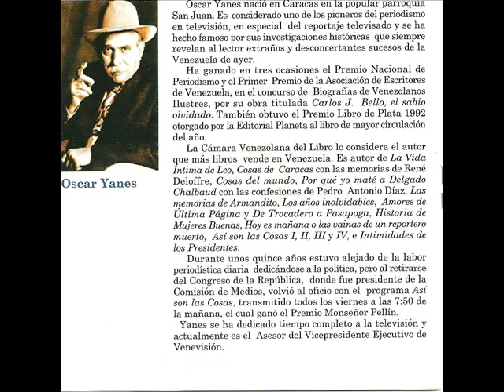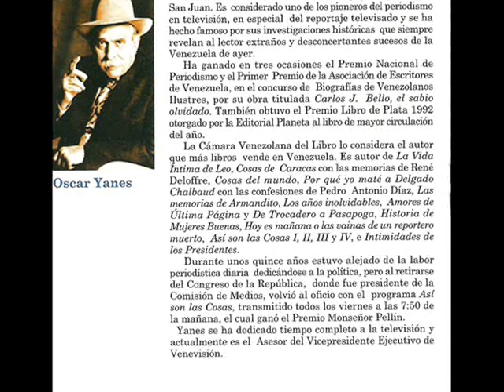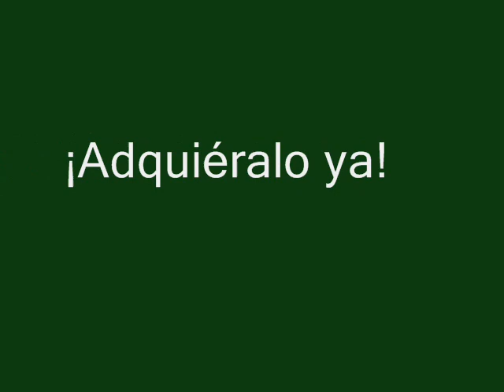Natalia Luis-Bassa y Oscar Yanes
Natalia Luis-Bassa dirige la Orquesta Sinfónica de Venezuela con Oscar Yanes uniéndose a la narración criolla de Pedro y el Lobo de Sergei Prokofiev.
¡Adquiera ya el CD en las tiendas de la Orquesta Sinfónica Venezuela!